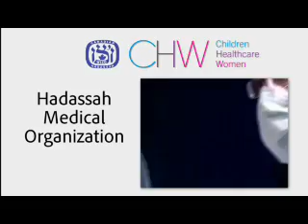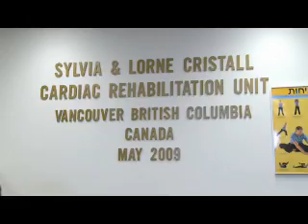CHW: Healthcare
CHW supports Healthcare through the Hadassah Hospital in Jerusalem, and the Assaf Harofeh Medical Centre in Zerifin, Israel. This video showcases the Lorne and Sylvia Cristall Cardiac Rehabilitation Unit at the Assaf Harofeh Medical Centre.